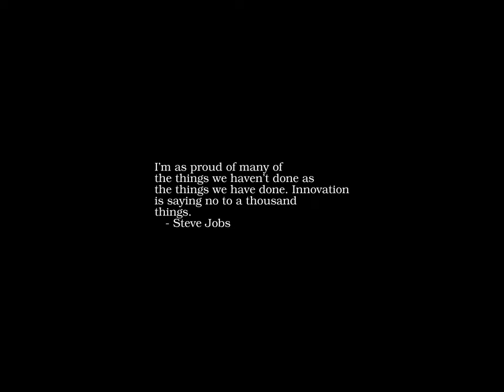Sunrise Time-lapse: Sunday, May 21, 2023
On this day:
   World Day for Cultural Diversity for Dialogue and Development
   Plato (Aristocles) born in Athens(?), 427BC
   DEC announces PDP-8, 1965
   Battle of Iquique in Chile
   US explodes first hydrogen bomb, 1956
   Franz von Suppe dies, 1895

Today's random fortune, quote, or snark:
It's not so hard to lift yourself by your bootstraps once you're off the ground.
        -- Daniel B. Luten